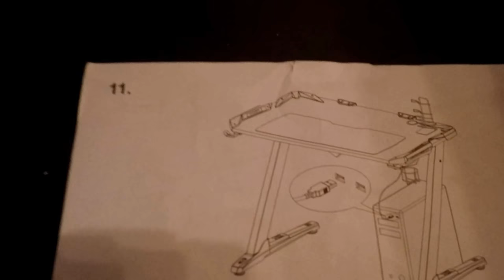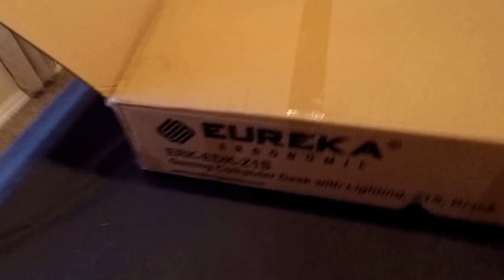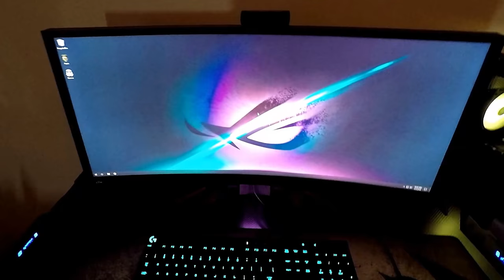2018 Gaming Desks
made for the enthusiast gamer and all small form factor spaces.

@hyper4tech on twitter

Link:
Eureka Z1S Desk